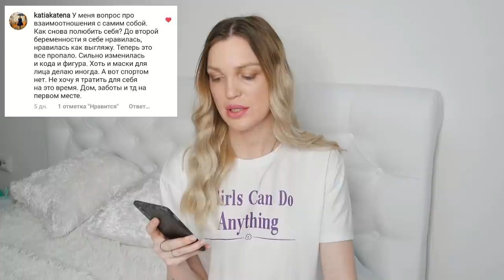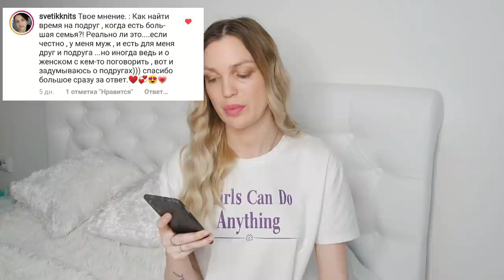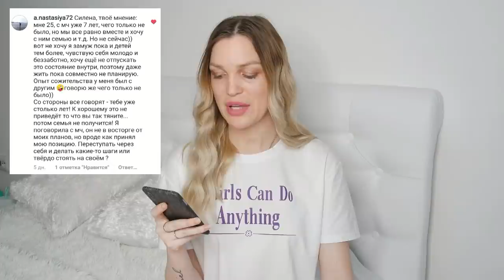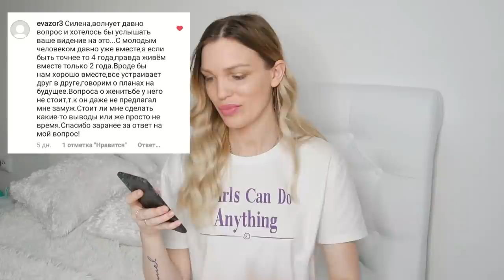Застряла между двух/ Советы Стервы SilenaSway_Силена Вселенная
Как выбрать между двух мужчин, как не привязываться к людям, как полюбить себя, не предлагает замуж, психология отношений, советы стервы